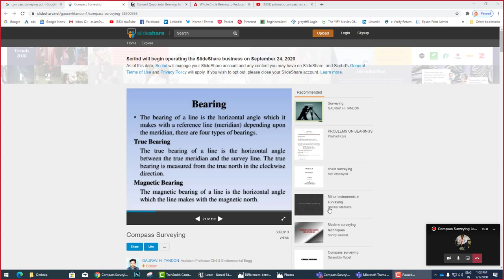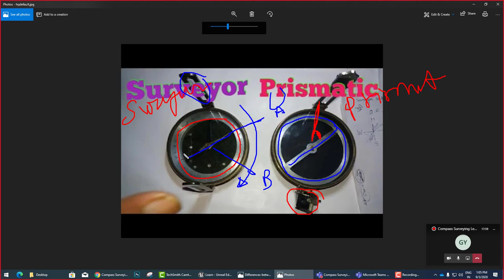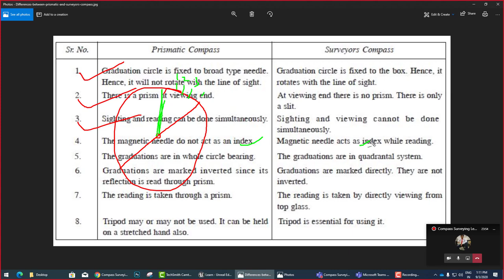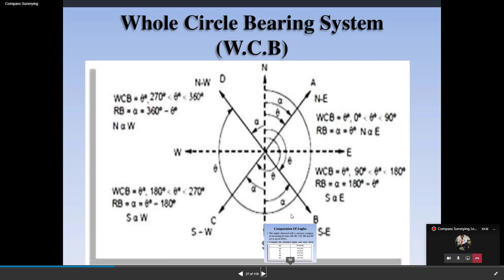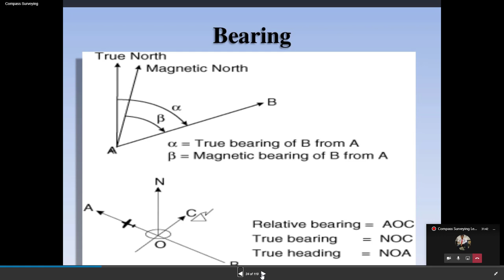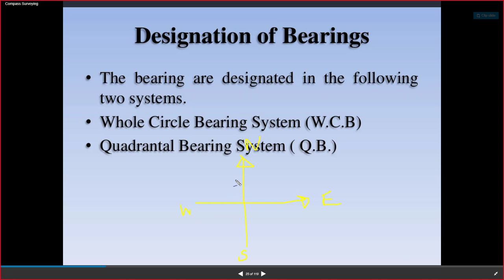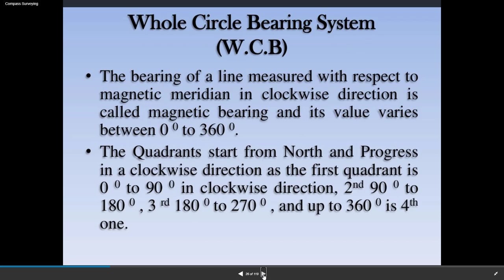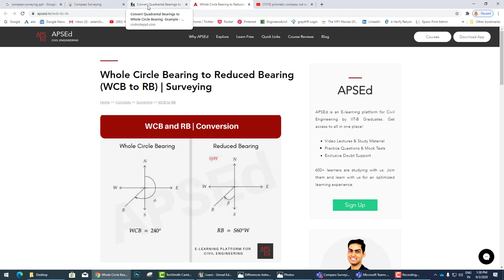Compass Surveying || Prismatic compass|| Difference between Compass|WCB|QB Bearing